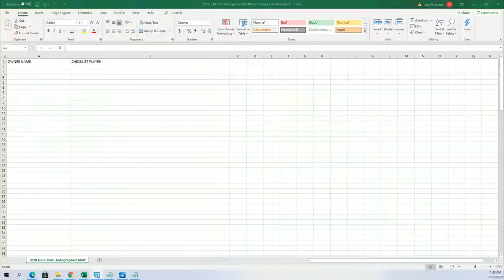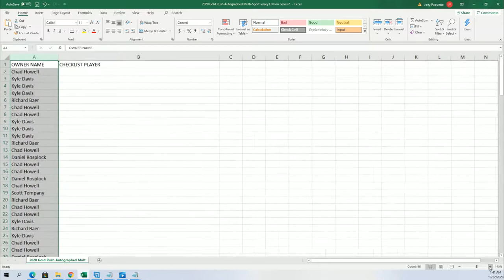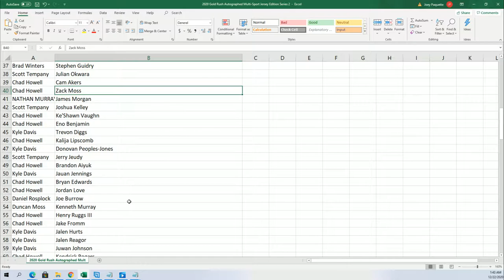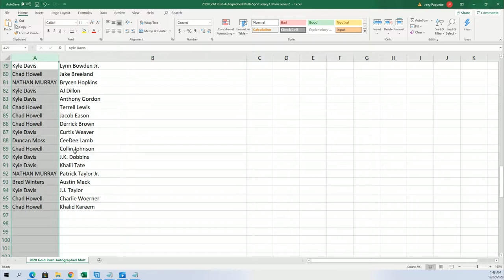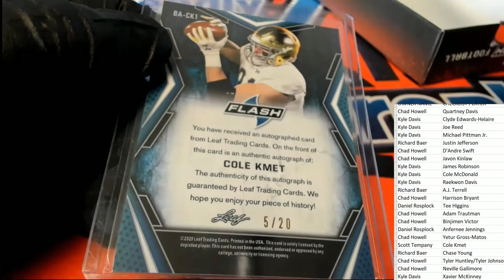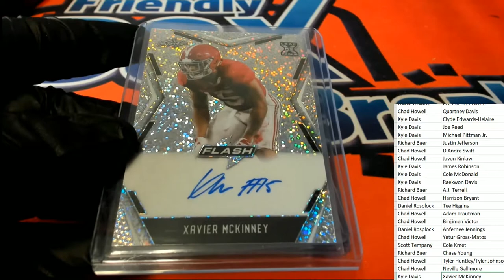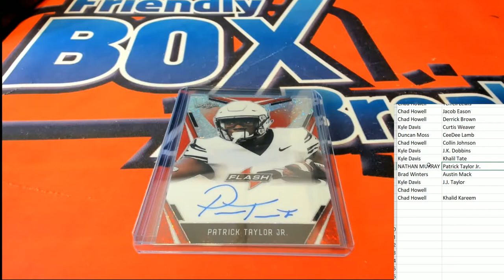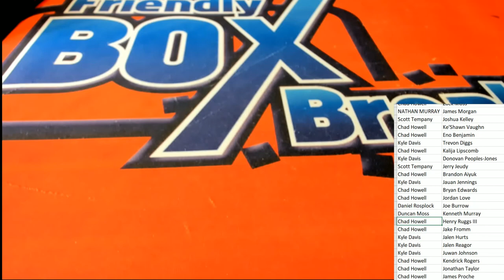2020 Leaf Flash Football ID 20LEAFFLASHFB108